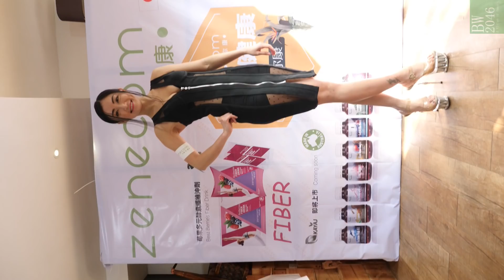(手機版) 黃榕 Gloria、許嘉浩 Karl @ Zenecom 保健產品發佈會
日期： 23/11/2018
活動： Zenecom保健產品發佈會
嘉賓： 趙哲妤、梁雪瑤、許嘉浩、黃榕、
             湯沛宜、張韋怡、李麗珊。
時間： 14:00
地點： 九龍城嘉林邊道4號地舖Manner Club de Gourmet